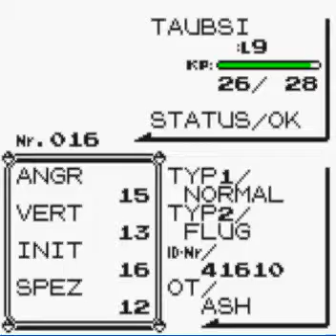Komplettlösung Pokemon Gelb Teil 7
Hier zeige ich euch wie man nach und nach alle Arenen besiegt, alle Pokemon bekommt und ich zeige euch die Fundorte von Items, TMs/VMs ect.